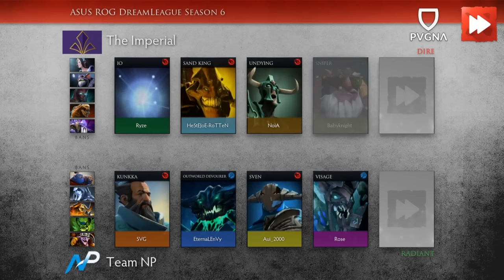Team NP vs The Imperial [Game 1] ASUS ROG DreamLeague Season 6 - Dota Highlights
Team NP vs The Imperial [Game 1]
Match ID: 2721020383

00:12  Imperial.Babyknight gets a DOUBLE KILL!
00:41  The Imperial gets a kill!
00:57  Imperial.HeStEJoE-RoTTeN gets a DOUBLE KILL!
01:33  Imperial.NoiA gets a DOUBLE KILL!
02:07  The Imperial is owning! Imperial.Babyknight gets a Mega Kill! DOUBLE KILL!
03:17  The Imperial gets a kill! They're owning!
03:33  Imperial.Ace is on a Killing Spree! DOUBLE KILL!
04:49  EternaLEnVy gets picked off!
05:12  EternaLEnVy gets picked off!
05:41  The Imperial picks off EternaLEnVy! They're owning!
05:59  The Imperial gets a kill! They're owning!
06:15  The Imperial kills 4 players of the enemy team!